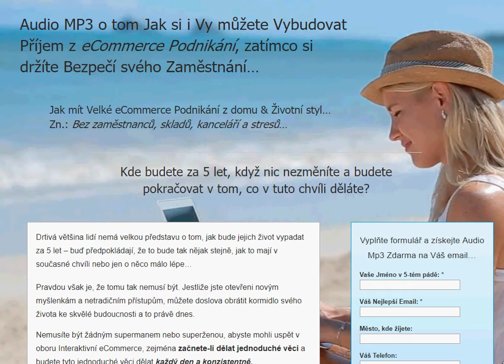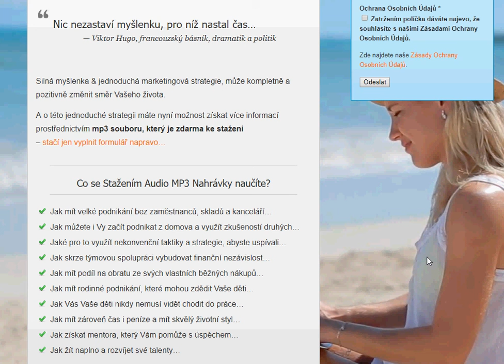Odpovědi na Časté Otázky o Interaktivním eCommerce Podnikání...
Audio MP3 o tom Jak si i Vy můžete Vybudovat
Příjem z eCommerce Podnikání, zatímco si
držíte Bezpečí svého Zaměstnání…

Silná myšlenka & jednoduchá marketingová strategie, může kompletně a pozitivně změnit směr Vašeho života.

A o této jednoduché strategii máte nyní možnost získat více informací prostřednictvím mp3 souboru, který je zdarma ke stažení